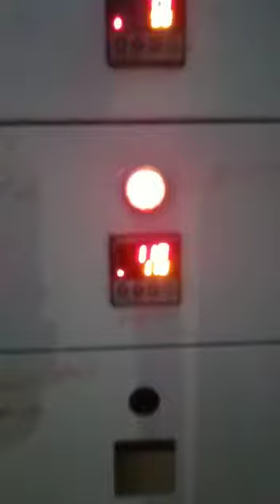Сколько стоит зерносушилка?Стоимость самой сушилки может достигать 30 000 долларов.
4h
zavagromash'in profil resmi
zavagromash